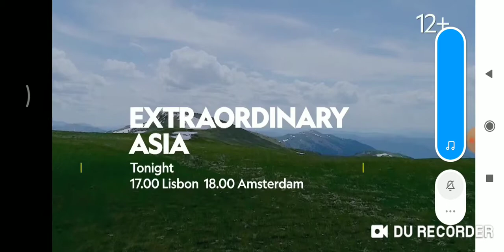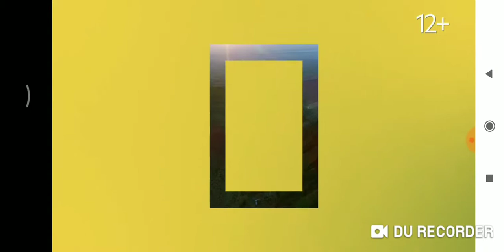Prežitie leva v divočine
Odporúčam pozrieť